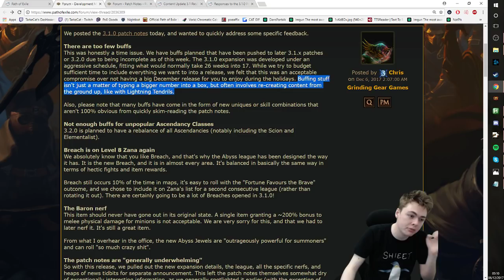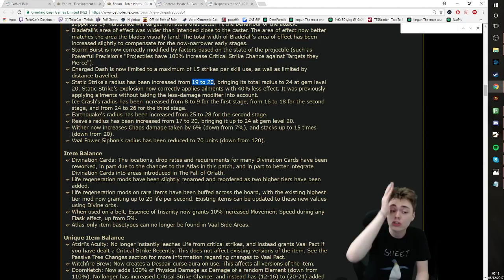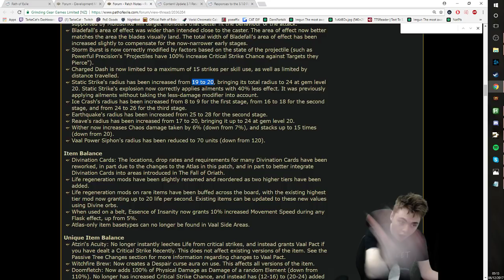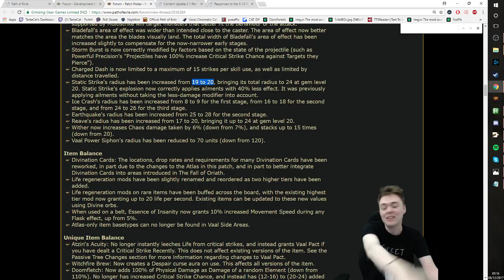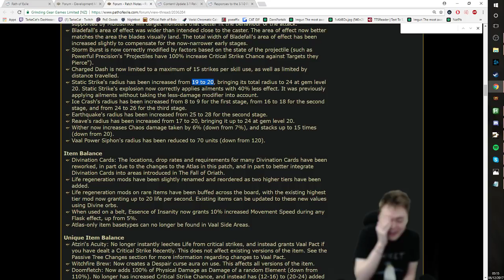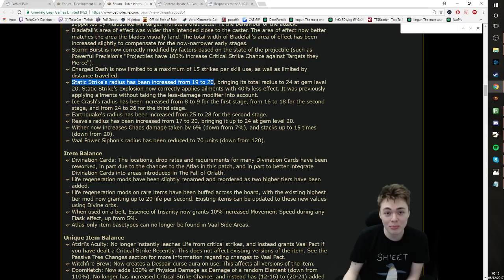+1 Response to 3.1 Patch Notes Response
Chris Wilson recently published a response to the lack of buffs and reworks in the 3.1 Patch notes. While I agree with his overall sentiment a certain 3.1 Static Strike "buff" raises a few questions IMO.